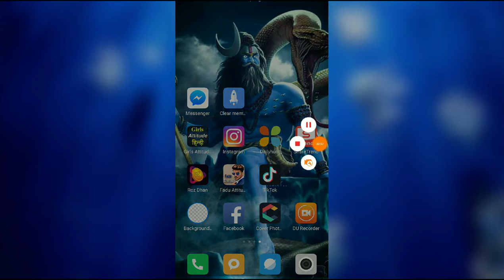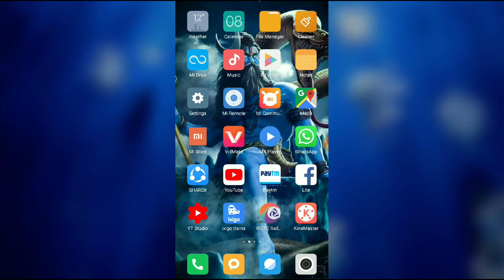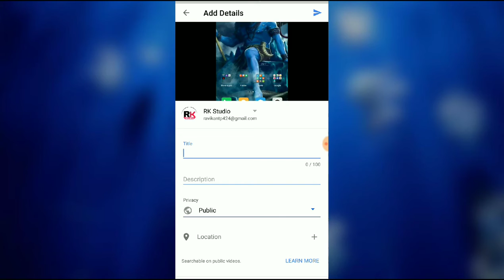YouTube se paise kaise kamate he || how to earn money from YouTube || YouTube se paise kamaye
hello gys,

about vedio,
is vedio me hamne bataya he ki kaise app youtube par vedio upload kar ke paise kama skte he..

youtube par vedio kaise upload kare
youtube se paise kamaye kaise jate he
youtube par paise kamaye
kaise kamaye youtube se paise
youtube vedio